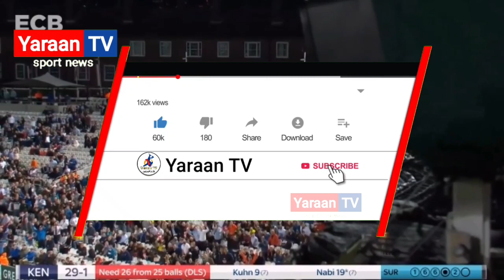محمد نبي په بلاست لوبو کې ډیره جالبه لوبه وکړه، دنیا یې حیرانه کړه. نبی مینوال یې لایک کړئ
محمد نبی
راشد خان